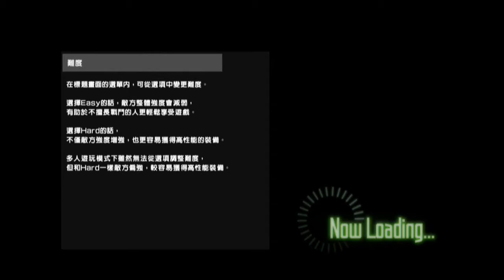【PS4】刀劍神域VS加速世界．千年的黃昏中文版．08千年的黃昏-4